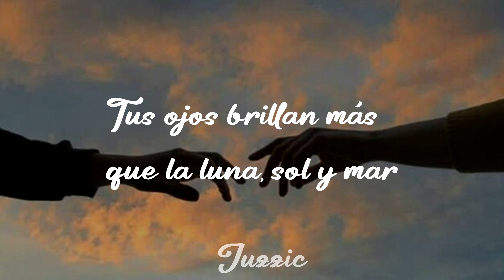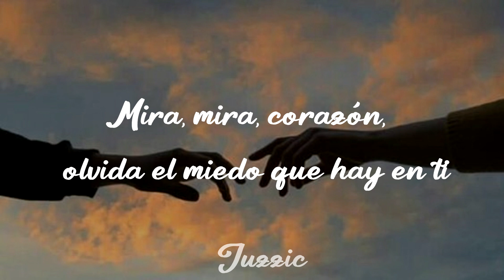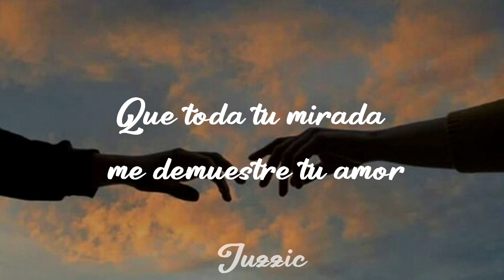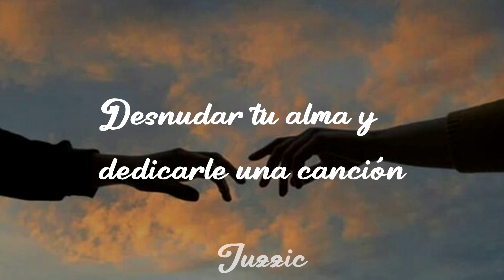Dile ya a tus papas que no vas a regresar... Kavin Kaarl | San Lucas | Lyrics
Letra :

Dile ya, a tus papás, que no vas a regresar
Te vas con un loco que no te para de amar
A vivir salvajes, libres, libres allá en San Lucas
Tus ojos brillan más que la luna, sol y mar
Quiero desnudar tu alma y dedicarle una canción
Darle todo mi cariño y entregarle mi amor
Oh-oh, oh-oh
Oh-oh-oh
Qué bonito tu vestido blanco
Que ella baila, que ella baila con el campo
Mira, mira, corazón, olvida el miedo que hay en ti
Es que deja de sufrir, todo aquello ya pasó
Grita y ponte ya a vivir que todo va a salir mejor
Si escapas de mi vida ya, llorando siempre en tu habitación
Desnudar tu alma y dedicarle una canción
Que toda tu mirada me demuestre tu amor

Tags (Ignorar)